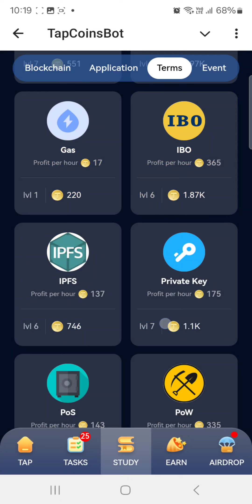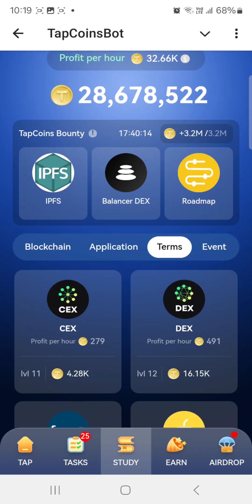Tapcoinsbot 11- 12 October Daily Bounty, Tap coins bot today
How to solve tapcoins bot daily bounty today
How to solve tapcoins daily bounty 11 - 12 October